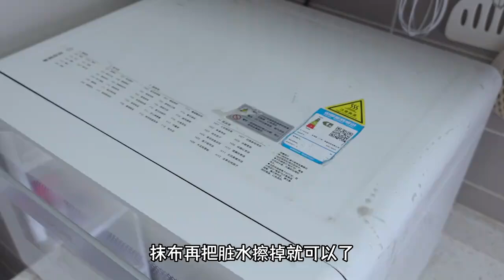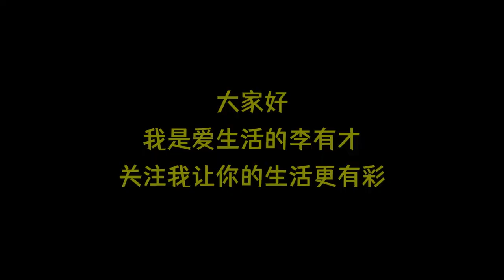小家电日常清洁｜用对方法，干净明亮就是这么简单！ 西瓜视频